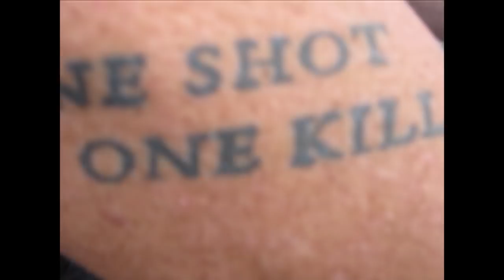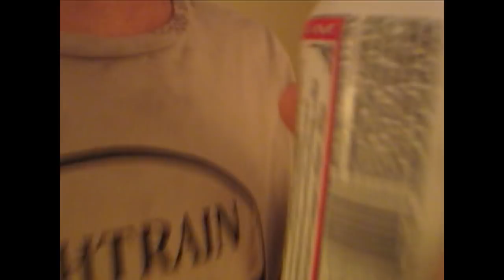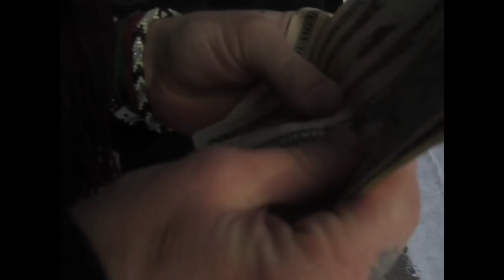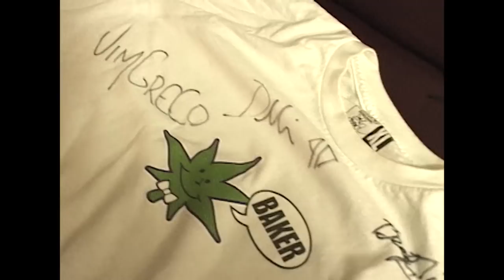DUSTIN DOLLINS 7 DAY WEEKEND THE MOVIE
BEST OF 7 DAY WEEKEND
BASICALLY I TOOK 13 HOURS OF FOOTAGE FROM MY COMPUTER AND 6 DIFFERENT HARD DRIVES
AND SHORTENED IT TO THESE 2 HOURS
 ITS A SLIGHTLY FILTERED CATALOGUE OF FRIENDS AND MY LIFE BETWEEN 2006 to 2013
PLEASE ENJOY THE LIFE OF OUR

SO MANY FILMERS FOOTY ENDED UP ON MY HARD DRIVE FOR THIS EPISODE

THE MAIN ONES I CAN REMEMBER ARE…
MITZY
BEAGLE
TIM DUNN
MYSELF

THANK YALL FOR BEING MY MATES

AND FOR THOSE FILMERS NOT MENTIONED RESPECT
OH AND ALL CAMEOS RESPECT